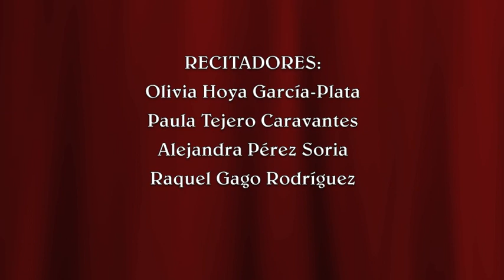Vivaldi: Las cuatro estaciones (Teresa Sancho, Gemma Jiménez, Rodrigo Conejero y Sara Romo)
Antonio Vivaldi (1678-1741): Le quattro stagioni (Las cuatro estaciones). Teresa Sancho Santos, Gemma Jiménez Sánchez, Rodrigo Conejero Delgado y Sara Romo Williams, alumnos de 2º, 3º y 4º de Enseñanzas Profesionales del aula de violín de Diana Domínguez; Eloísa de Guzmán, pianista acompañante.

El 24 de mayo de 2021 tuvo lugar en el Aula Menor del Palacio de Congresos de Castilla y León de Salamanca un concierto didáctico donde se interpretaron los famosísimos conciertos de violín del op. 8 de Antonio Vivaldi, más conocidos como "Las cuatro estaciones". Los intérpretes fueron cuatro alumnos del aula de violín de la profesora Diana Domínguez, quienes estuvieron acompañados al piano por la profesora Eloísa de Guzmán. Teresa Sancho Santos (2º de Enseñanzas Profesionales) interpretó "La primavera", Gemma Jiménez Sánchez (3º E.P.) "El verano", Rodrigo Conejero Delgado (4º E.P.) "El otoño" y finalmente Sara Romo Williams (3º E.P.) tocó "El invierno".

Como complemento a la interpretación de estos conciertos, cuatro alumnos de Enseñanzas Elementales leyeron los sonetos de Vivaldi que sirvieron de inspiración a cada composición musical y explicaron con diversos ejemplos interpretados por cada solista las correspondencias entre poesía y música. Las recitadoras fueron Olivia Hoya García-Plata ("La primavera"), Paula Tejero Caravantes ("El verano"), Alejandra Pérez Soria ("El otoño") y Raquel Gago Rodríguez ("El invierno), además de la intervención inicial de Julia Sánchez Almaraz como Antonio Vivaldi.

Puedes pulsar directamente en la indicación de tiempo de cada movimiento referido para visualizar la sección correspondiente:

0:00 - Títulos
0:31 - Presentación (Julia Sánchez)

Concierto op. 8 nº 1 en mi mayor, RV 269 "La primavera" (Teresa Sancho)
2:29 - "La primavera": Presentación (Olivia Hoya)
7:48 - "La primavera": I. Allegro
11:26 - "La primavera": II. Largo
14:22 - "La primavera": III. Allegro

Concierto op. 8 nº 2 en sol menor, RV 315 "El verano" (Gemma Jiménez)
19:15 - "El verano": Presentación (Paula Tejero)
24:25 - "El verano": I. Allegro non molto - Allegro
30:12 - "El verano": II. Adagio - Presto
32:33 - "El verano": III. Presto

Concierto op. 8 nº 3 en fa mayor, RV 293 "El otoño" (Rodrigo Conejero)
36:35 - "El otoño": Presentación (Alejandra Pérez)
41:21 - "El otoño": I. Allegro - Allegro assai
46:48 - "El otoño": II. Adagio molto
49:10 - "El otoño": III. Allegro

Concierto op. 8 nº 4 en fa menor, RV 297 "El invierno" (Sara Romo)
53:17 - "El invierno": Presentación (Raquel Gago)
59:04 - "El invierno": I. Allegro non molto
1:03:33 - "El invierno": II. Largo
1:05:39 - "El invierno": III. Allegro